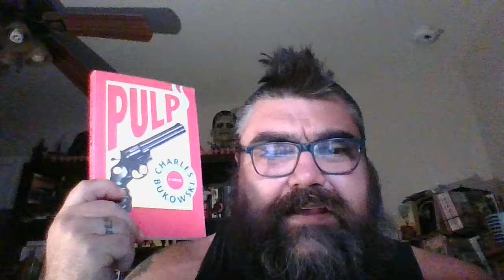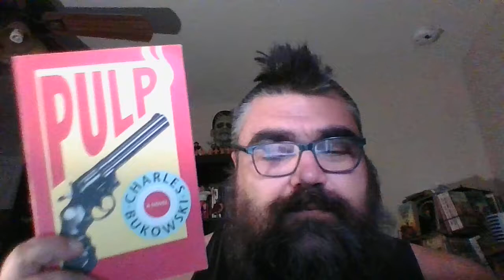Sept 2021 Readalong